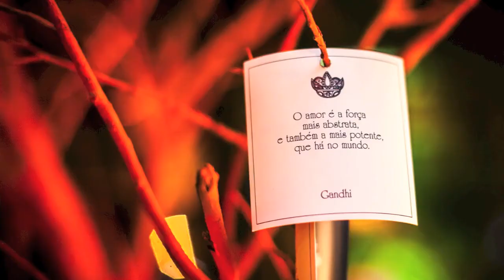Casamento Karen e Marcelo - Guest House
magens do casamento Karen e Marcelo, fotos de Andre Vanzin e produção Alisson Barcelos Erte e Eventos, que aconteceu dia 14 de maio de 2014 em nossa Guest House